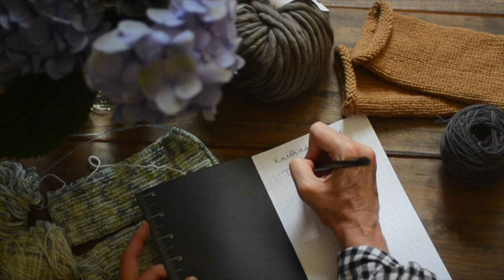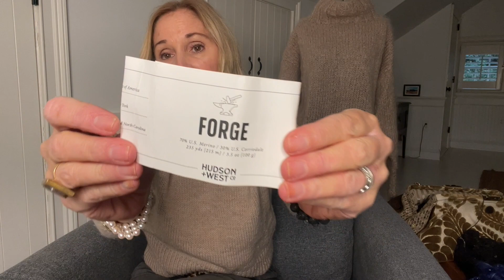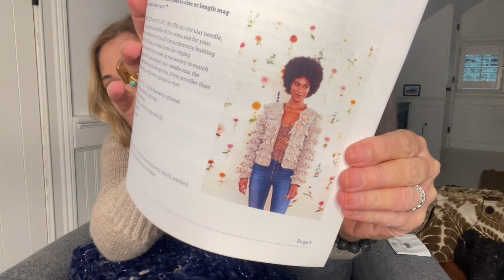a friend to knit with - episode 20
Hiya Friends!  This is a podcast about knitting and stuff!
Thanks so much for stopping by!  Happy Knitting!  xx

***Off the needles***

Yarn:  Linen Quill by Purl SoHo in Kettle Black

Yarn:  KnitCrate Yarn

*** Soon to be on my needles***

Hotline Sweater by Woool and the Gang in Lipstick Red

***  Good stuff ***

Yarn Canada is giving away $4000.00 worth of yarn to charity knitters.  Whether you are a group or an individual, enter here to win yarn for your amazing cause: